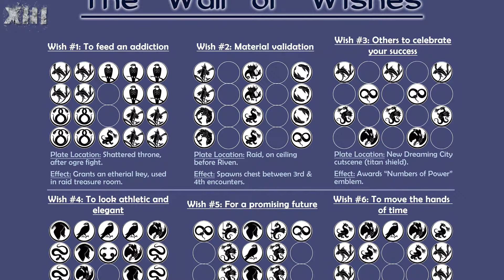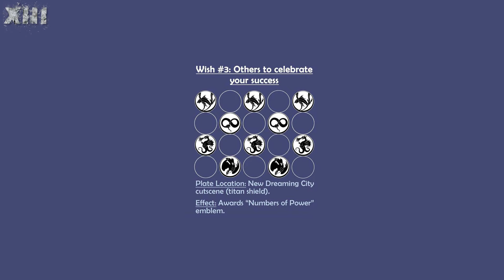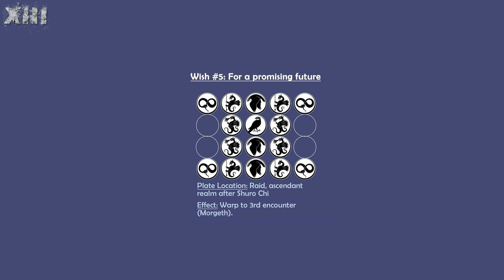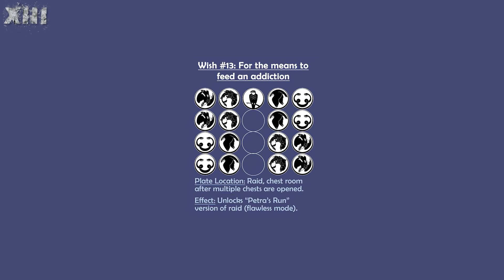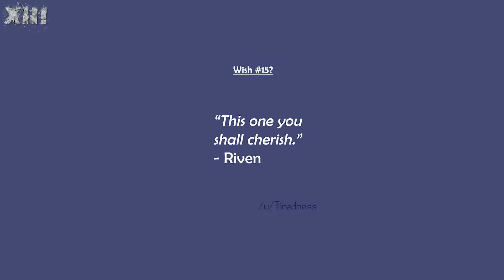Raid WUNSCHBRUNNEN - SOLO Raid Ausrüstung - EMBLEM - ALLE WÜNSCHE - Easter Eggs - Destiny 2 Forsaken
In diesem Video zeige ich euch wie ihr mit Hilfe des Wunschbrunnens im Raid "Letzter Wunsch" SOLO an Raid-Rüstung und -Waffen kommt ohne den Raid zu spielen - egal mit welchem PowerLevel. Wie ihr das Raid-Schiff holt. Wie ihr ein neues Emblem bekommt, den Raid Flawless startet und ein paar nette Easter Eggs.

Übersicht:
01:18

Wunsch 01 - Ätherischer Schlüssel:
01:41

Wunsch 02 - Kiste für den glitzernden Schlüssel:
02:05

Wunsch 03 - Emblem freischalten:
02:41

Wunsch 04 - Zum 2. Encounter (Shuro Chi) teleportieren - 1. Raid-Truhe:
03:09

Wunsch 05 - Zum 3. Encounter (Morgeth) teleportieren - 2. Raid-Truhe:
04:51

Wunsch 06 - Zum 4. Encounter (Tresor) teleportieren:
08:36

Wunsch 07 - Zum 5. Encounter (Riven) teleportieren:
08:56

Wunsch 08 - Lied "Hope for the Future" abspielen:
09:19

Wunsch 09 - Failsafe aktivieren:
09:38

Wunsch 11 - Grunt Birthday Party:
10:44

Wunsch 12 - Spaß-Helme:
11:09

Wunsch 13 - "Petras Lauf" - Flawless Raid:
11:31

Wunsch 14 - Korrumpierte Eier spawnen lassen:
12:01

Wunsch 15 - ???:
12:34

Ich hoffe ihr könnt die ein oder andere nützliche Information aus dem Video ziehen und würde mich über eure Unterstützung durch einen Like oder ein Abo sehr freuen.

🎵 Musik 🎵

🌟 Setup 🌟

Prozessor: Intel i7 8700k
Mainboard: ASUS ROG Maximus X Hero Gaming
Grafikkarte: ASUS ROG Strix GeForce GTX1080Ti-11GB
Maus: Logitech G502 Proteus Spectrum
Tastatur: Razer Ornata Chroma
Headset: Astro A40 Headset inkl. MixAmp Pro
Mikrofon: Rode NTUSB

Cheers,
Holy_13